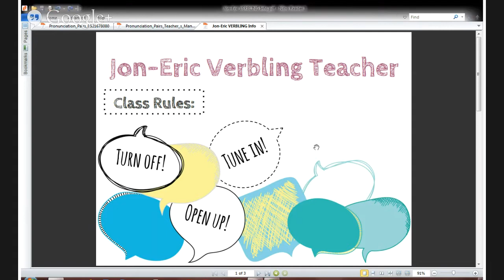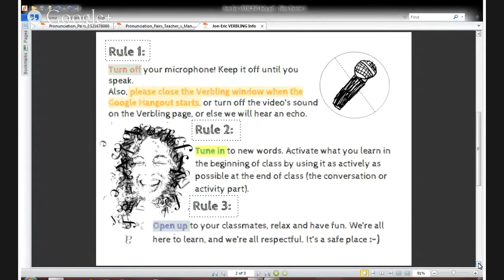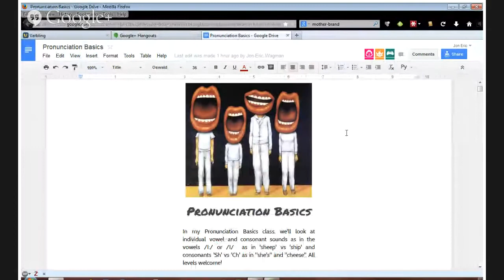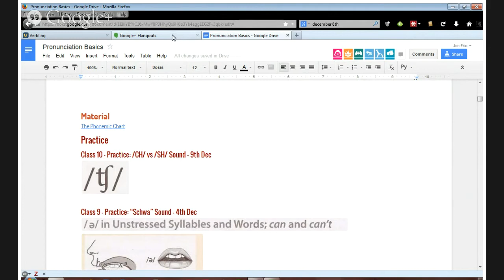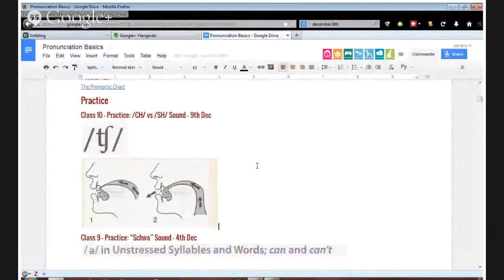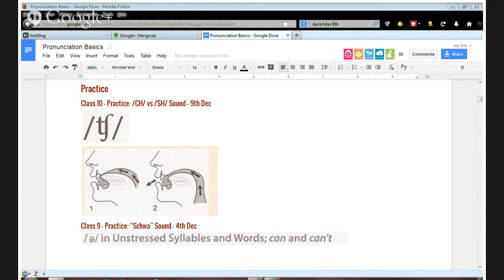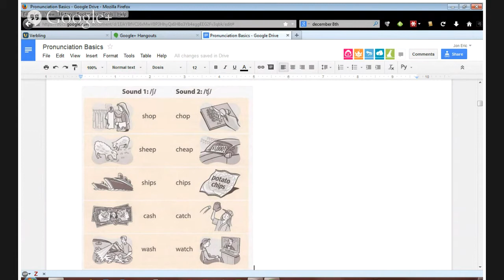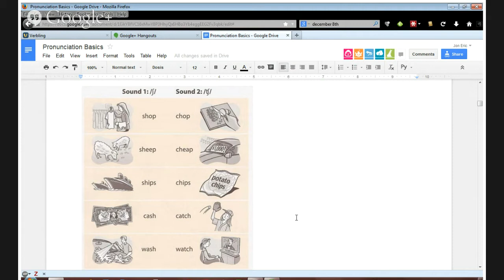Jon-Eric's Pronunciation Basics - /CH /SH/ practice